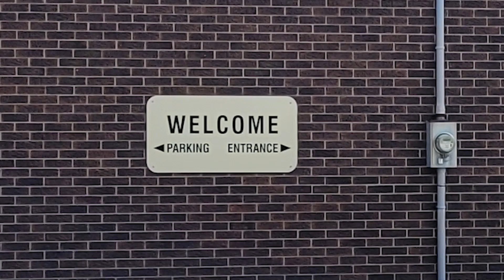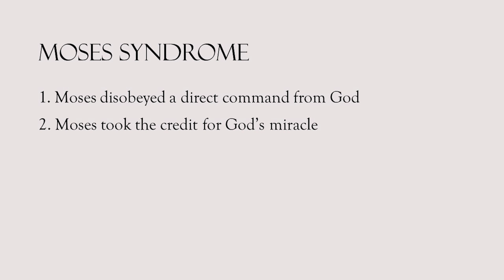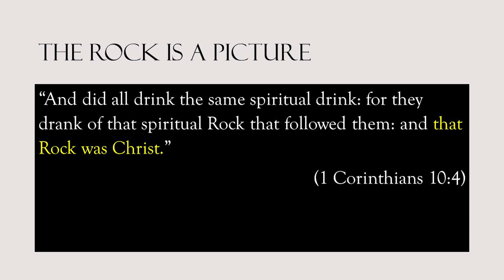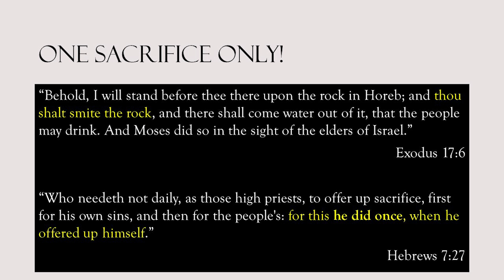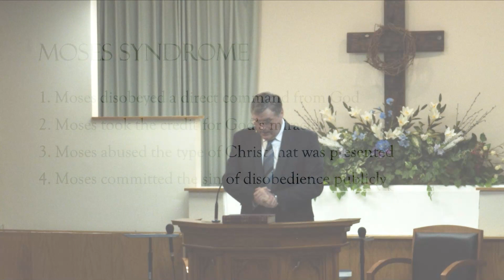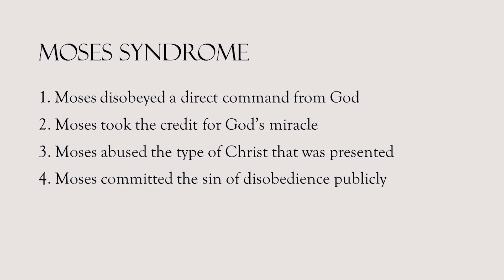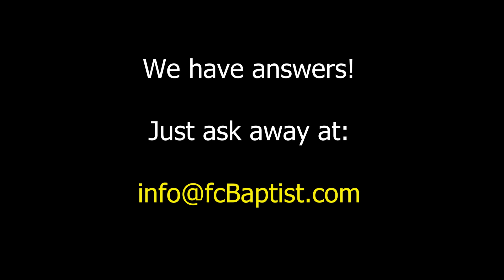The Moses Syndrome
Moses was a man chosen by God to lead 2 million people out of Egypt and through a desert. This journey last 40 long years and yet when the approached the Promised Land, God forbade Moses to set foot in the land flowing with milk and honey. Why? Follow along in this sermon and learn of the Moses syndrome and then examine yourself if you too could be suffering from the same spiritual affliction.